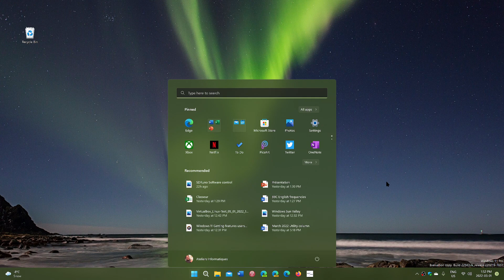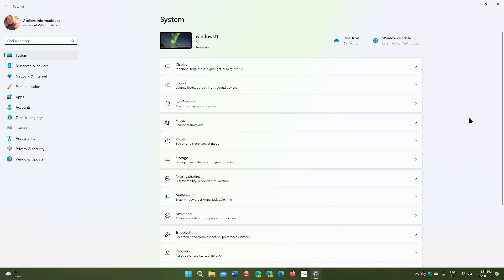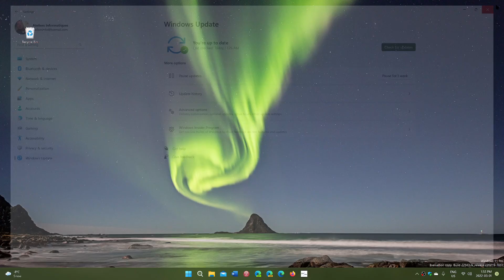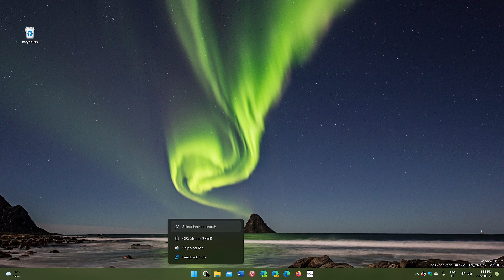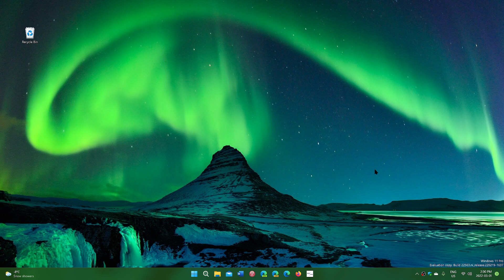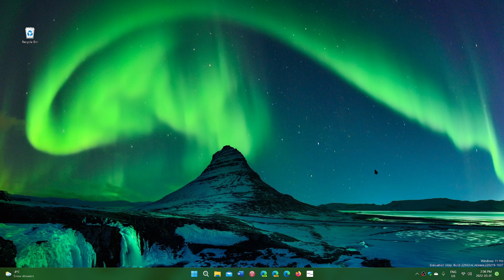Future of Windows 11 and post PC world questions and answers from viewers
No, Windows 12 is not a thing yet, Windows 11 will get improvements, what is after Windows...  not Linux...not Mac ... something else...